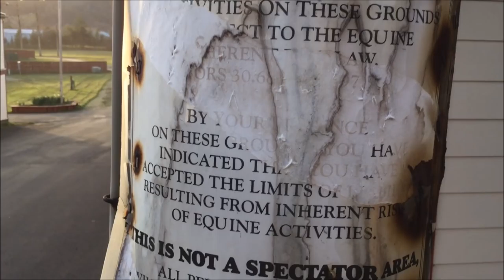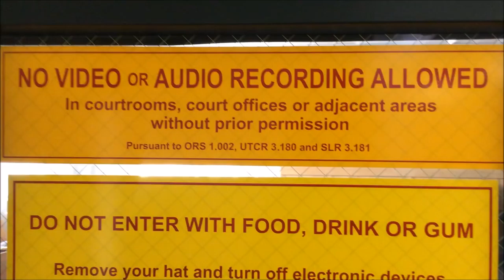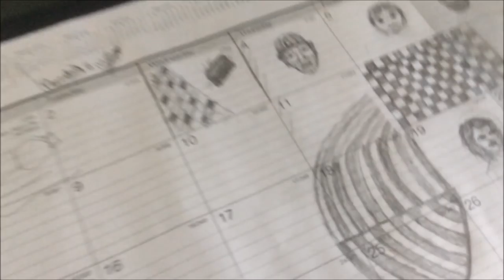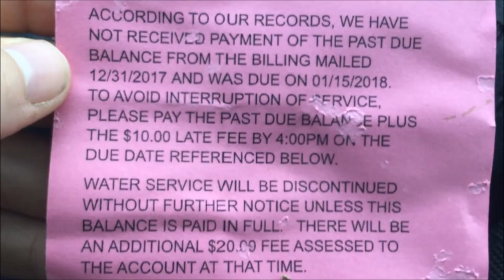It's all up to the Coquille Municipal Court now; Oregon; those lovely people.